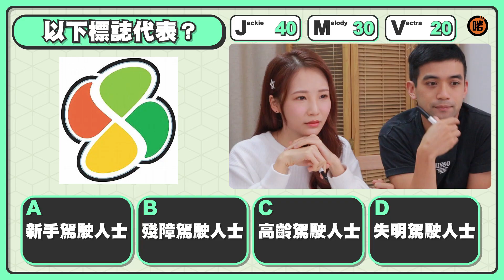【問問問 問乜九？】你有幾掛住日本？啱channel第一屆日本通大比拼！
呢年大家都冇得去旅行，大家有冇掛住日本呢？
雖然去唔到，不過都可以做足準備迎接出發嘅一日！
一齊嚟挑戰吓你對日本了解有幾多！

日本通： 米露迪 / Jackie / Vectra
攝影：西斐 / Pa渣
收音：Ban